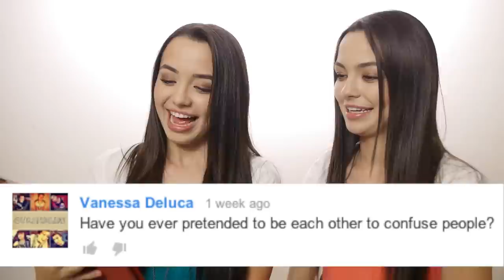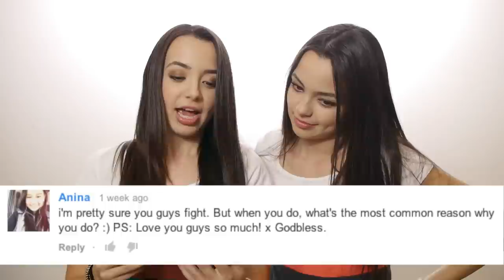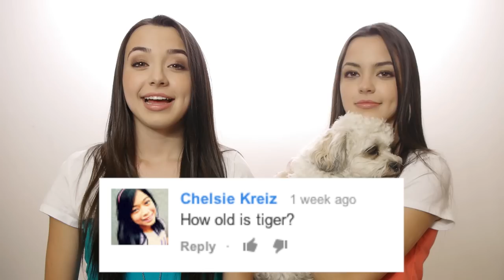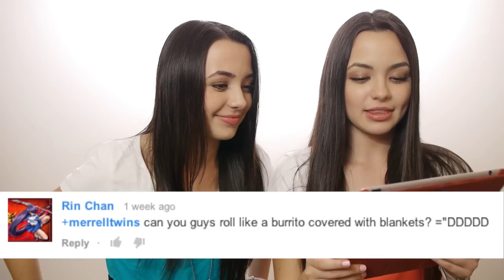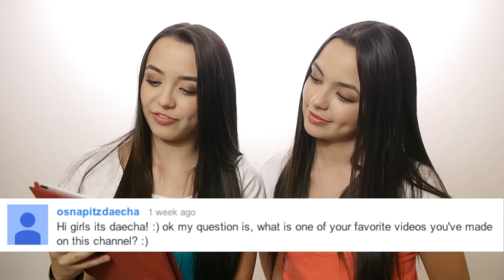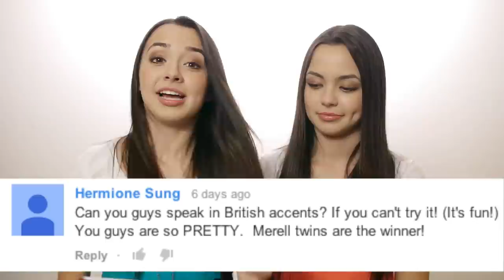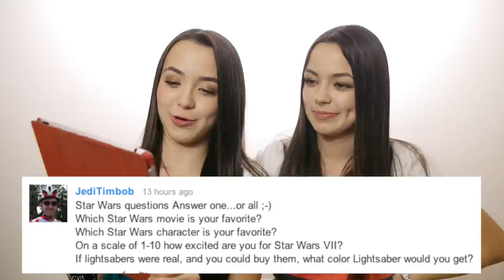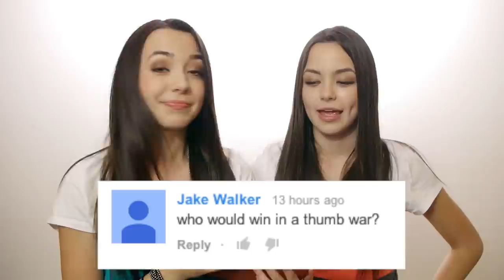Merrell Twins - Questions & Answers part 4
You asked the questions and we answered! You guys ask so many questions we tried to answer as many as we could sorry it's so long.